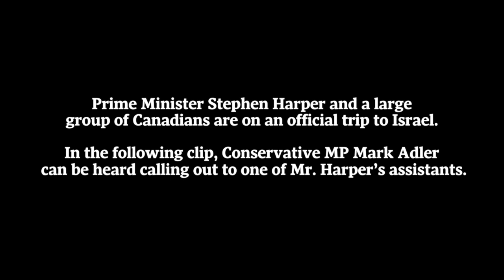'This is the million-dollar shot!' Tory MP attempts to land photo with Harper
In the following clip, Conservative MP Mark Adler can be heard calling out to one of Mr. Harper's assistants in Israel. Mr. Adler asks to be included in the photo op at the Western Wall in Jerusalem.